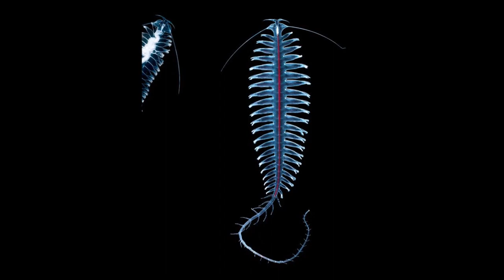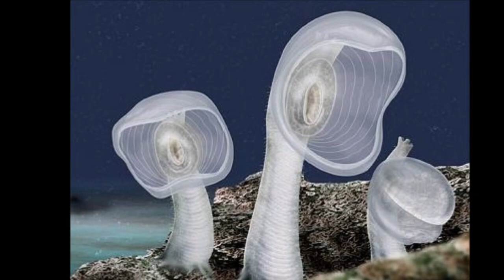出 船（ギターソロ）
演　　奏＝後藤正典
写真提供＝Pinterest
使用ギターラミレス1985年